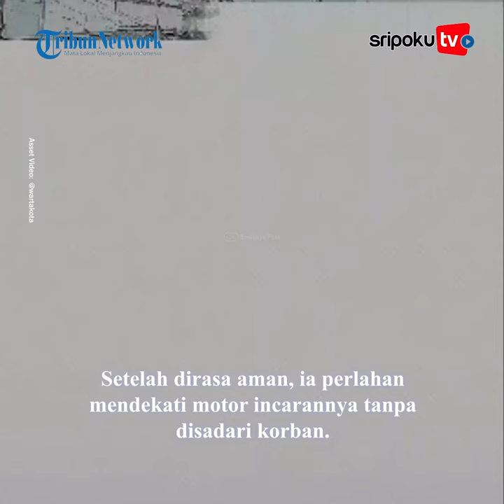DETIK-DETIK Oknum PNS Kemenkumham Curi Motor Penjual Kue, Simpan Barang Curian di Tempat Kerja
Dalam rekaman CCTV, oknum PNS Kemenkumham berinisial YEP (44) itu terlihat sedang memantau motor korban bernama Tri Wahyunanto (28).

YEP mengenakan kaus dan sarung mondar-mandir dari Jalan Pedongkelan Raya ke Jalan Cilincing Bakti dengan santainya.

Setelah dirasa aman, ia perlahan mendekati motor incarannya tanpa disadari korban.

Yuk lihat informasi terkini bersama kami, di:

Palembang.tribunnews.com